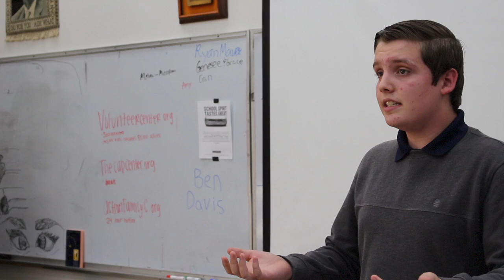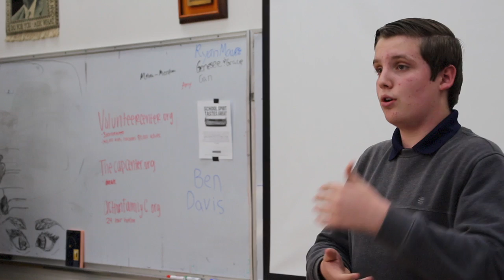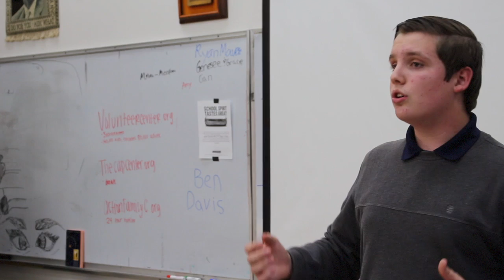Ben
Ben Davis talks about repealing the Dickey Amendment: